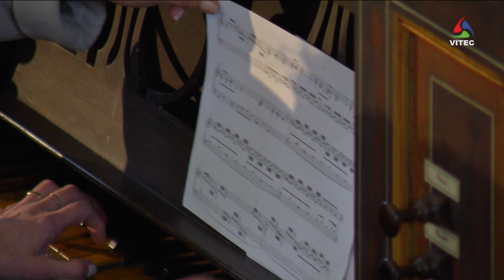Concerto de Páscoa inserido na Temporada de Música Clássica 2021 Angra ao Vivo